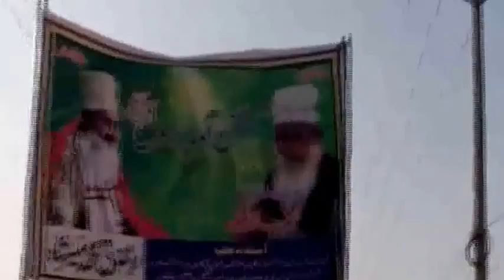Jishan Eid Milad un Nabi Naat Gulshan Munir 2016 Part 12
Latest Beautifull Naat
urdu naat
new naat
naat sharif